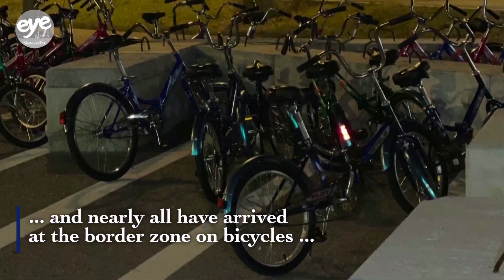Russia protests to Finland over display of damaged tank and closing border crossing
Finland’s government has announced the closure of all but one border crossing with Russia.

Helsinki accuses Moscow of guiding refugees from the Middle East and Africa across border.

Finnish border guards and soldiers began erecting barriers to better control an influx of migrants.

On the other hand, Russia said it had protested to Finland after a damaged Russian tank was placed on display near the Finnish parliament

The damaged Russian T-72B3 tank was put on display on Saturday in an initiative by two pro-Ukraine associations in Finland to remind people of the conflict in Ukraine.

The Finnish government decided to close four busy Russia border crossings in southeastern Finland last week over suspicions of foul play by Russia’s border officials.

The Finnish Border Guard says migrants have arrived mainly from Iraq, Syria, Yemen, Turkey and Somalia, and nearly all have arrived at the border zone on bicycles that Finnish and Russian media reports say were provided and sold to them.